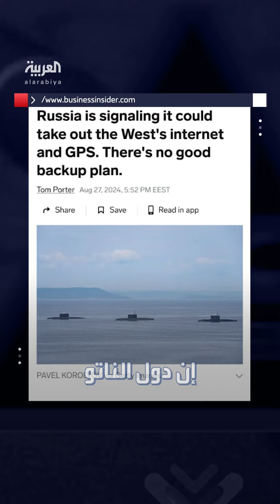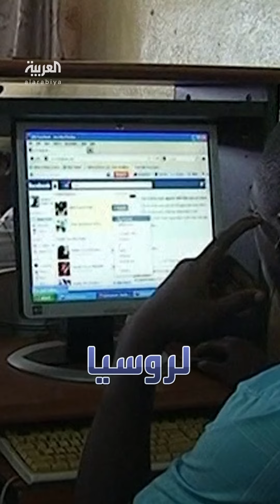تحذيرات عالمية من محاولة روسيا استهداف كابلات الإنترنت البحرية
"حرب الكابلات تشتعل".. قلق غربي من تهديد روسيا باستهداف كابلات الإنترنت البحرية "العمود الفقري" لتواصل العالم